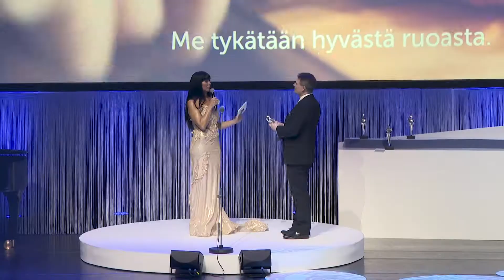PRO2020 - Ravintolan Kokki